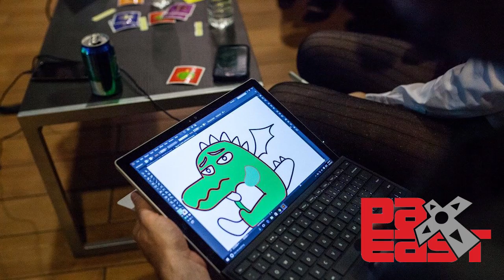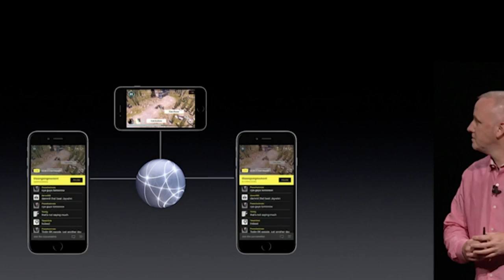Mobcrush 2016 retrospective part 1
Today's MobcrushMinute we take a look at Mobcrush's past year! pt 1